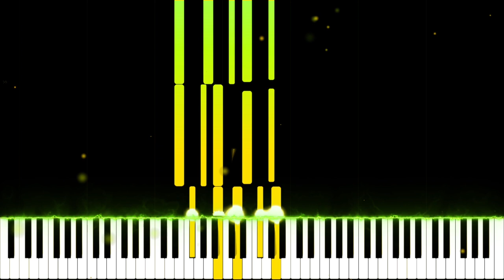Arizona Zervas - Roxanne (Piano Cover Tutorial)